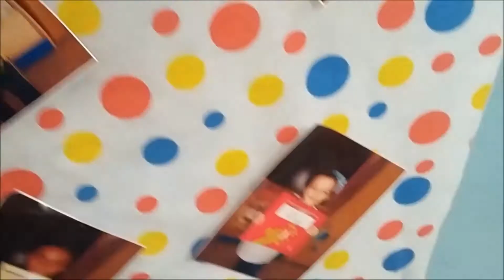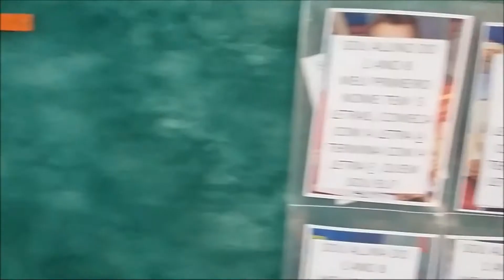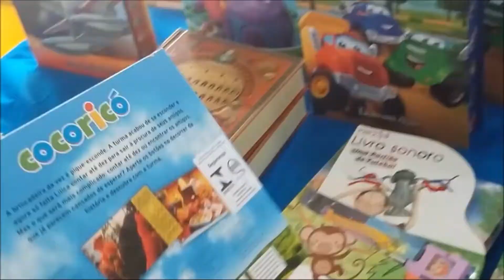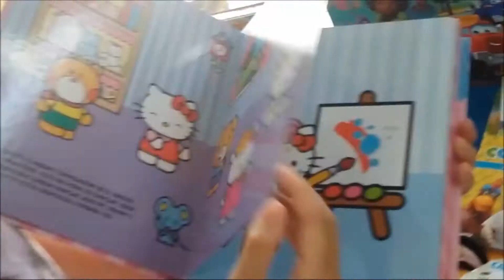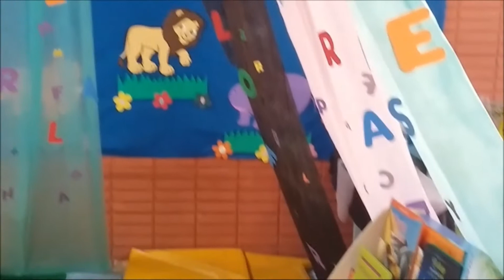Vlog Mostra Literária ( Por Letícia Silva )